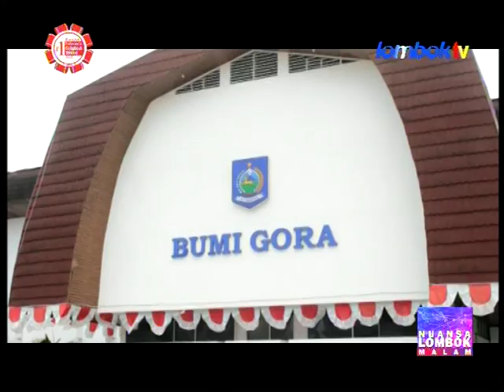HUT Ke 61,NTB Masih Tertinggal Dengan Daerah Lain Di Indonesia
Nuansa Lombok 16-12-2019 HUT Ke 61,NTB Masih Tertinggal Dengan Daerah Lain Di Indonesia